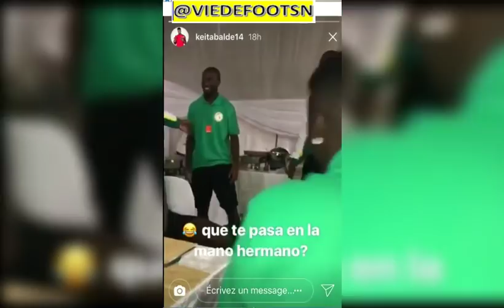Le film du Bizutage de Youssouf Sabaly, Keita Baldé et Khadim Ndiaye 'Na gooré" 😀 😃 😄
Afrique du Sud vs Sénégal | Le drôle bizutage de Youssouf Sabaly avec les Lions avec Khadim Ndiaye et Keita Baldé. A mourir de rires!!